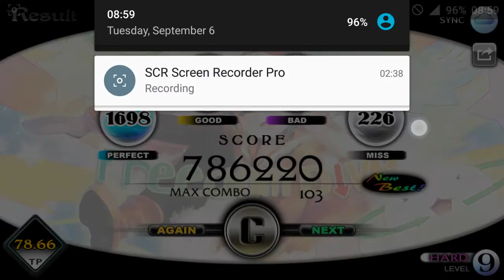Cytus - Freedom D↓ve - WTF IS THIS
other songs coming when i'm less sick
Stream in case if i do some random streaming